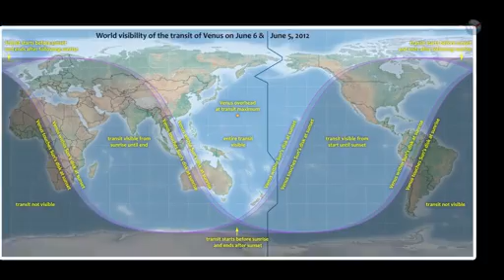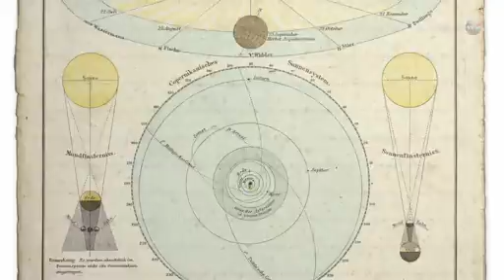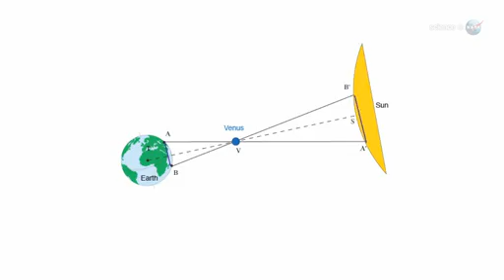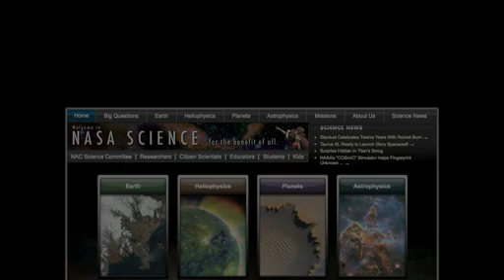Venus in Transit across the Sun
Venus will be passing in front of the Sun on June 5, 2012 beginning at 3:09pm PST. It will last for approximately 6 hours.  Use solar goggles or #14 welders glass to view any eclipse. as the planet is very tiny. Courtesy NASA/JPL-Caltech.  Caltech, JPL or NASA do not claim or imply endorsement of any product or service.